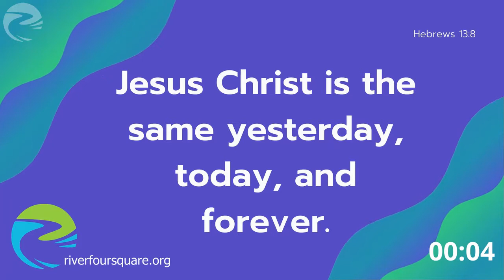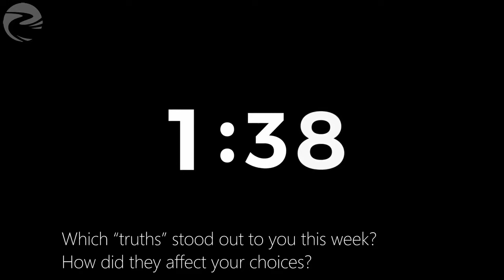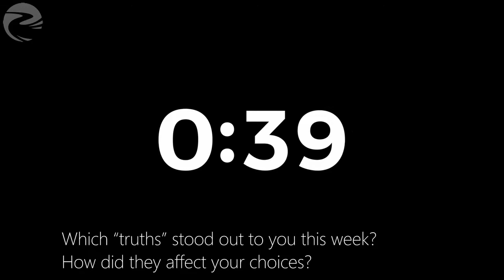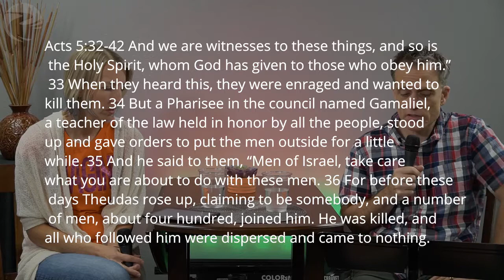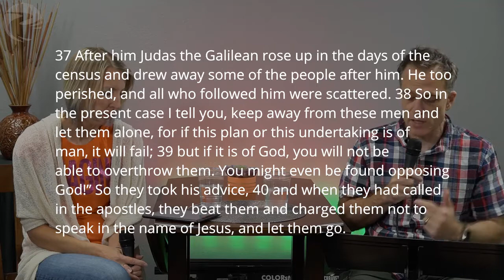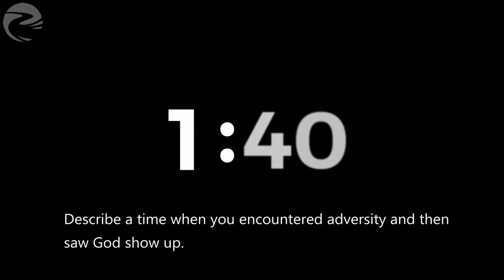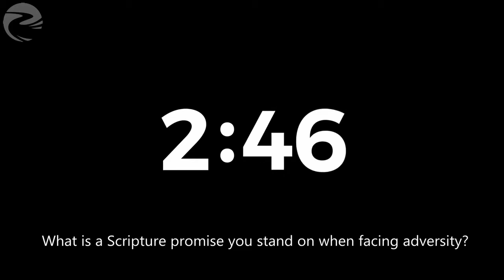Acts 5:32-42 Speed Bumps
This week we talk about how the disciples handled adversity and how to determine how to move forward with God's plan for our lives even if there are speed bumps in our path.